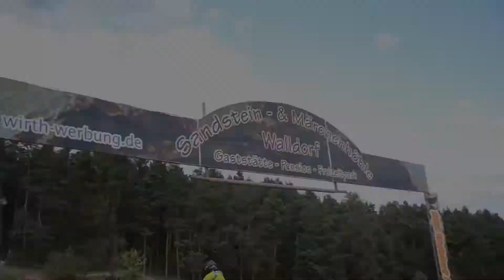👉Husqarna-Testday/ Mx-Track Walldorf/ ~Space Pix Productions ~😜